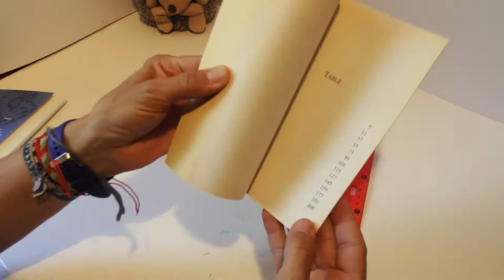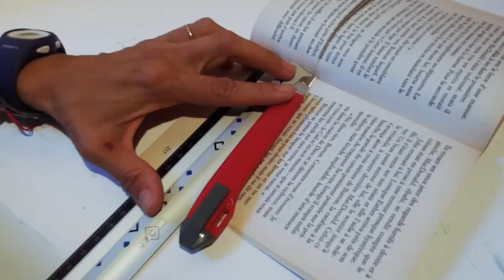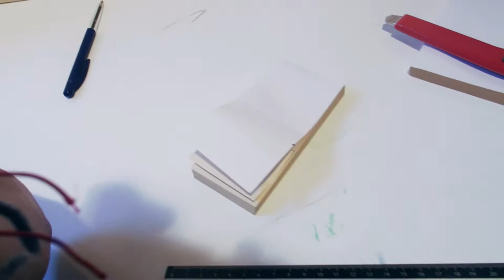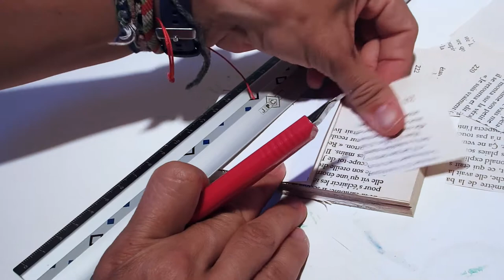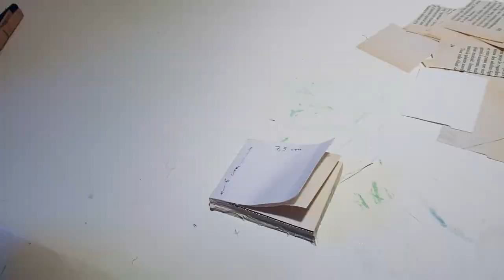# Atelier Diy Pliage de livre - Tasse de thé #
Bonjour,

Aujourd'hui c'est une tasse de thé que nous vous proposons de réaliser. Il vous faudra: un vieux livre 200 pages, une paire de ciseaux, un pistolet à colle chaude, un peu de ruban déco pour la tasse et un cutter.
Bonne réalisation.